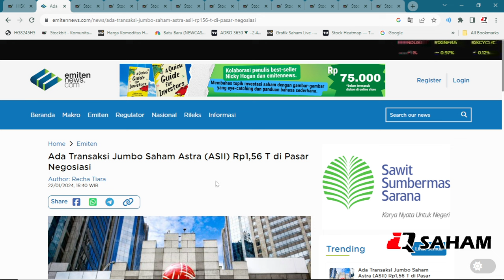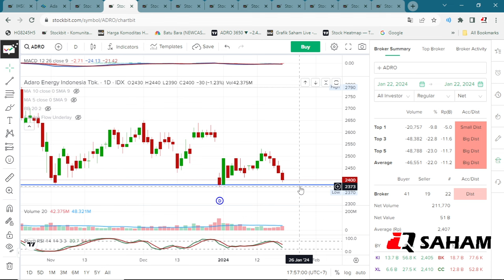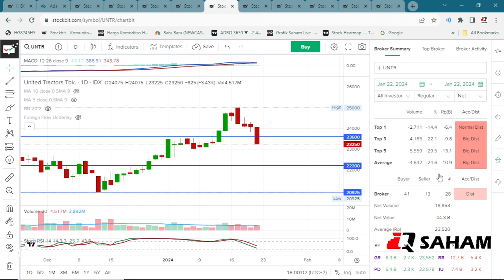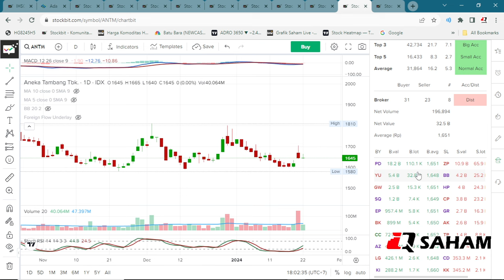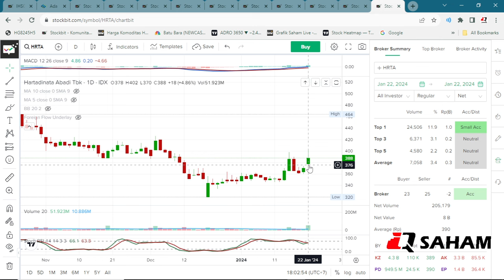Analisa 10 Saham Bagus dan Menarik di Tahun 2024! Kinerja Meningkat dan Potensi Bagi Dividen Jumbo!